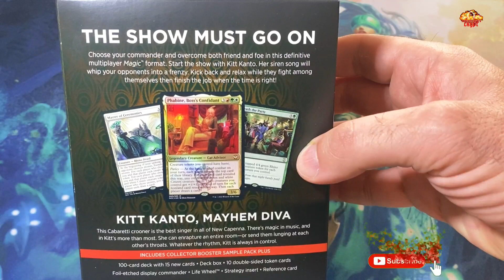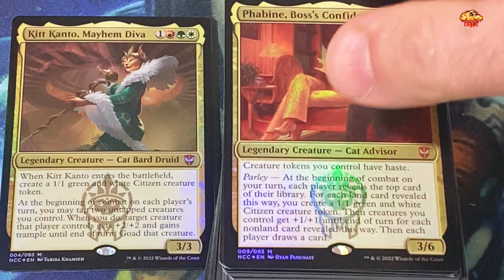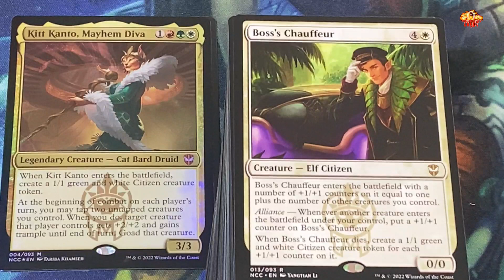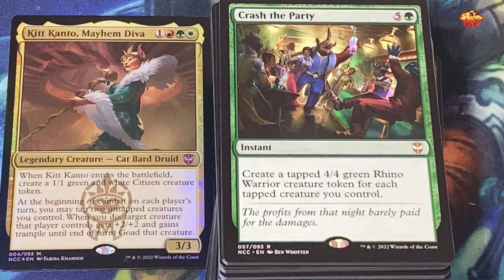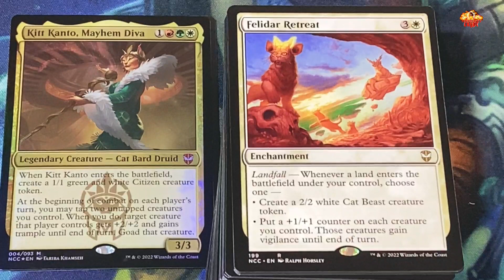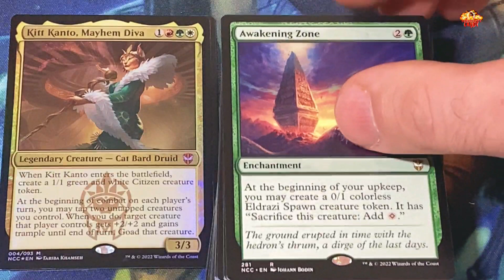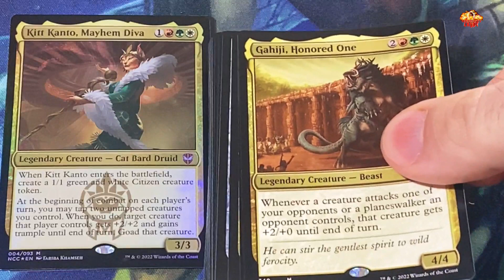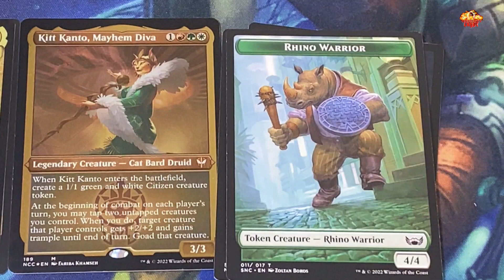New Capenna Precon! Caberetti Cacophony!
Welcome to the official channel of Commander's Crypt: New Orleans.

 We are a bunch of Warlocks from the Gulf Coast that are creating YouTube content and a community of like minded individuals to share ideas and information and to help each other out in real life. Please join if you like strategy games, Swords and Sorcery, science fiction and new technology.

Uploads weekly!
So enjoying with my channel.

Thanks Everybody